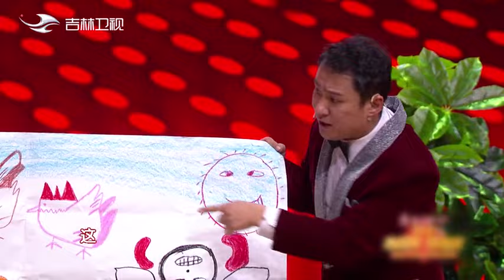爆笑小品——《访谈之揭秘》，兄弟俩大闹采访现场